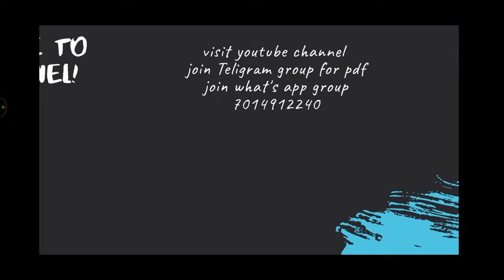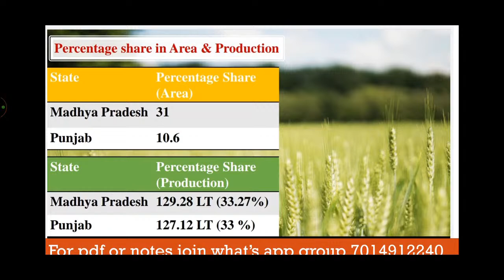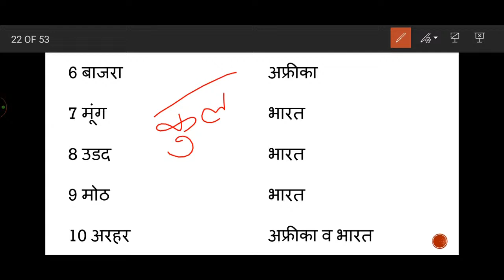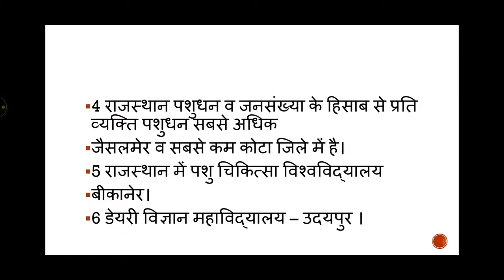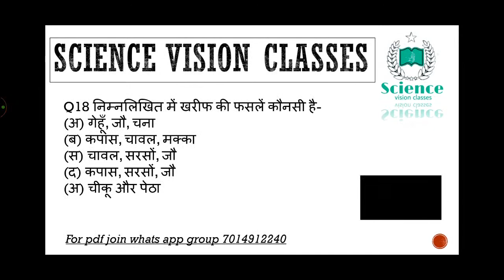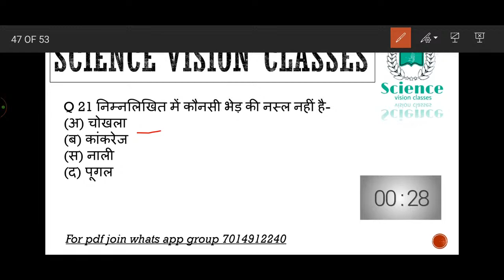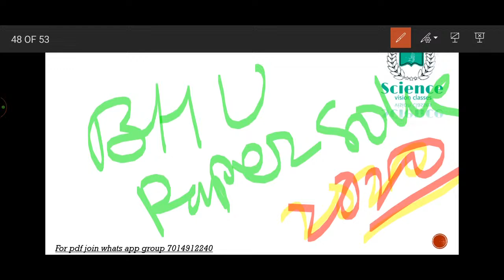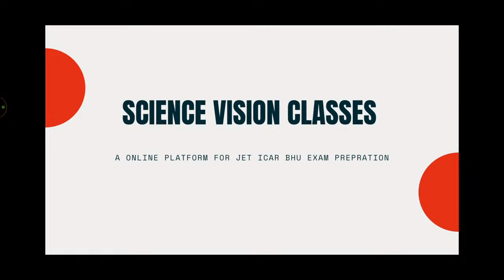series for JET_ICAR_BHU_exem 2020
jet Science_vision_classes jet_classes Agriculture_jet jet_mock_test biology_jet_mocktest chemistry_jet chemistry_mock_ test

Hello students welcome to our youtube channel Science vision classes Hamne apke liye agricultur ki regular classes start kr di hain or ye apke JET ke syllabus k according rojana hone wali hai।।।

live test apke liye alg se hoga ।।

Ham apke liye or bhi classes lagane ki koshish krege jisse apki exam preparation or Achii ho sake agar koi issue hoto aap hamse contect kr skte hai.

for your attendence right your name in comments box।।।।